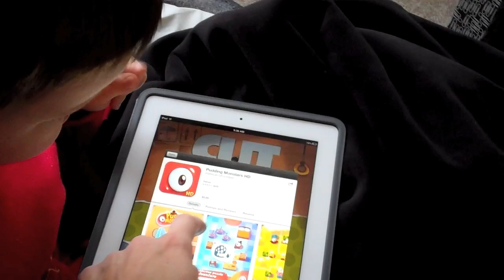Blue Fire makes us dead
our new house- we're in! We can scooter in the background and have a second swingset! Boo wrecks her alphabet tower, Dee wants to buy a dollar app on the ipad. We make our first little fire in our fireplace! we are back :)